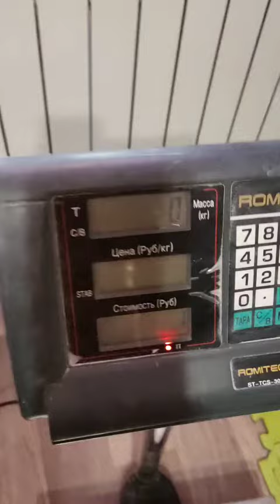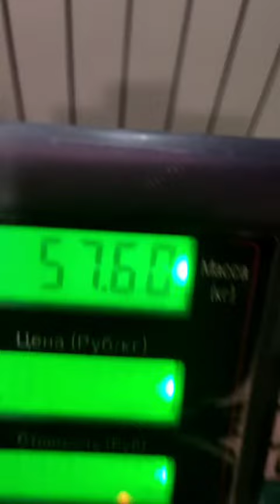Evgeny Nikitin (RUS) "MR70 LIFT" 57,5 KG (LH) BW86,5